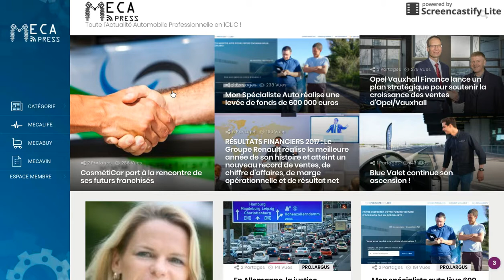MecaPRESS - Toute l'Actualité Automobile Professionnelle en 1CLIC !